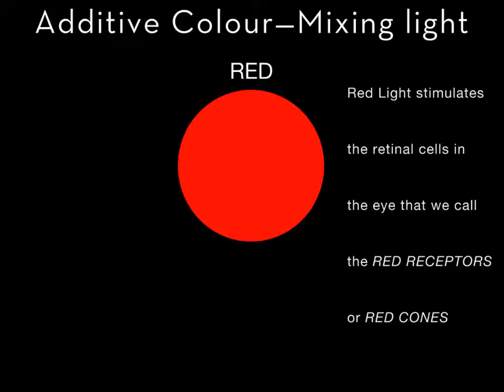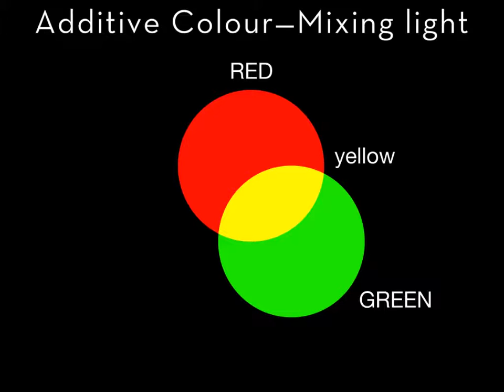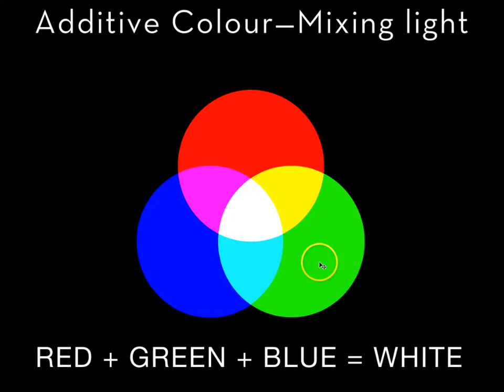Colour TV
Colour TV in 1954 was NTSC standard.
" The first NTSC standard was developed in 1941 and had no provision for color. In 1953 a second NTSC standard was adopted, which allowed for color television broadcasting which was compatible with the existing stock of black-and-white receivers. NTSC was the first widely adopted broadcast color system and remained dominant until 1997, when it started to be replaced with different digital standards such as ATSC and others."
"In its most basic form, a color broadcast can be created by broadcasting three monochrome images, one each in the three colors of red, green, and blue (RGB). When displayed together or in rapid succession, these images will blend together to produce a full color image as seen by the viewer"